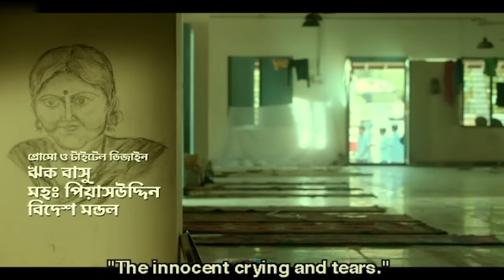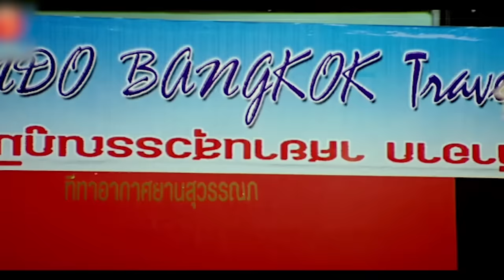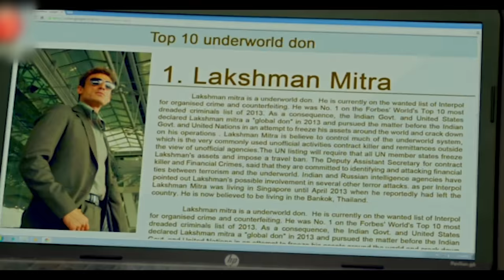New Release Kolkata Bengali Full Movie 2022 | বাংলা নতুন মুভি 2022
bangla movie 2023 | New Release Kolkata Bengali Full Movie | New Bengali Movie | বাংলা নতুন মুভি

বাংলা সিনেমা
new bengali movie
new bengali movie 2022
latest bengali movies 2022 full movie
bengali movie 2022 full movie new
latest bengali movie
বাংলা নতুন মুভি 2022
kolkata bangla movie
new bangla movie 2022
bangla romantic movie
bengali movies
bengali new movie
bangla latest movie
bengali movies new
bengali new movie 2022
kolkata bangla movie 2022
bangla film
bangla full movie
latest movie bengali
bangal full movie
bangladeshi new movie
bengali kolkata movie
bangla movie 2022
indian bangla movie
latest bangla movie
bangladeshi movie
indian bangla movie 2022
kolkata bangla movie
indian bangla movie
inidan bangla movie 2022
new kolkata bangla movie
bangla cinema
bangla full movie
new movie
bangla dubbed tamil movie
bangla new cinema
bangla romantic movie

kolkata bangla movie 2022 full new

open_in_new
new hindi movie 2022
open_in_new

Jio Pagla Bengali Movie | Jisshu | Soham | Hiraan | Bonny | Srabanti | Payel | Koushani | Rittika